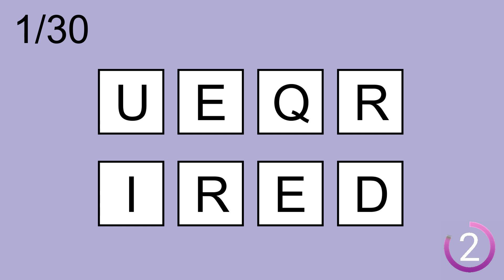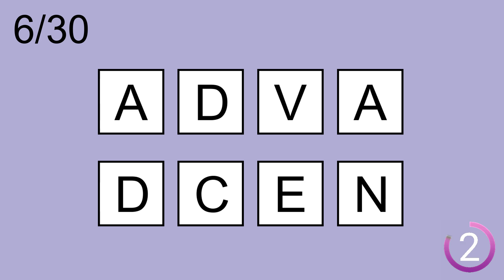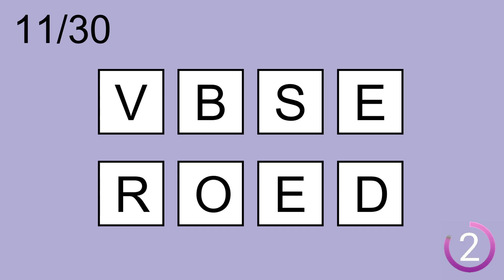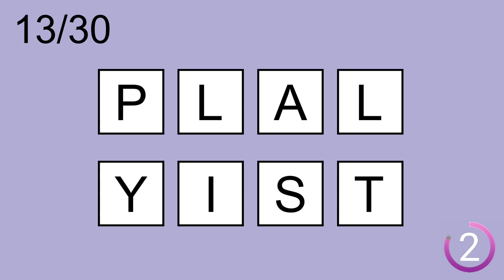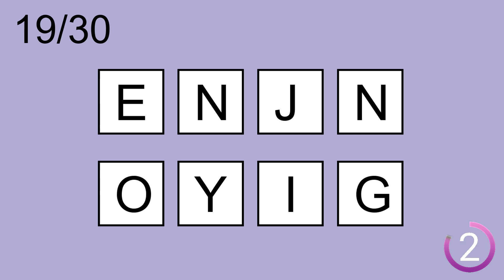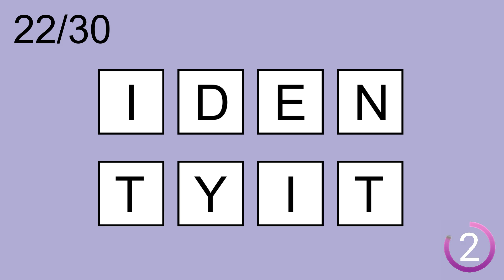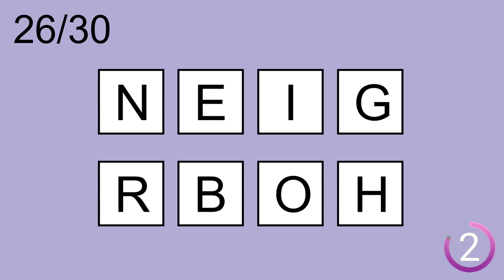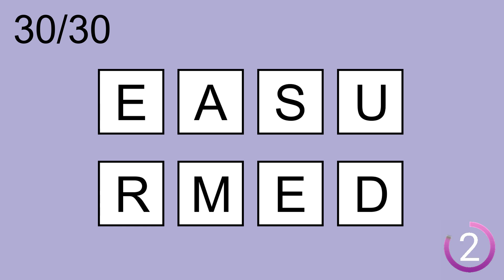Scrambled Word Games- | Can you guess all scrambled words? Jumbled Words